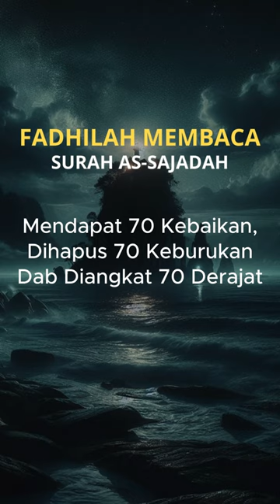FADHILAH MEMBACA SURAH AS SAJADAH